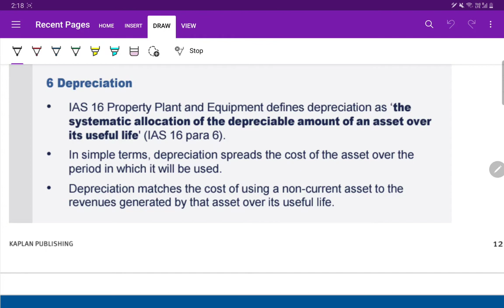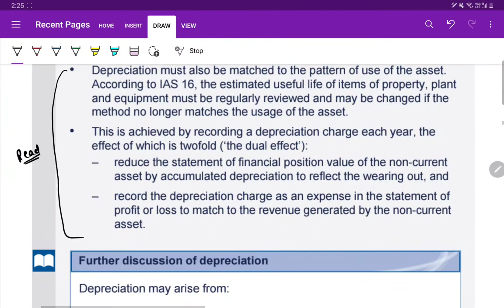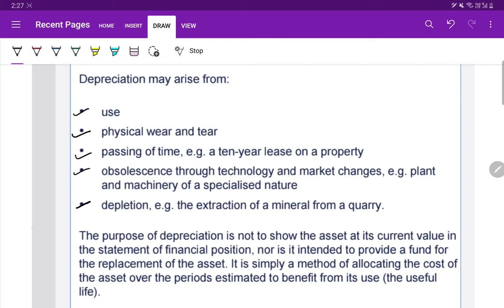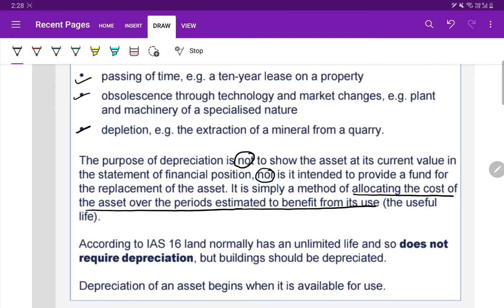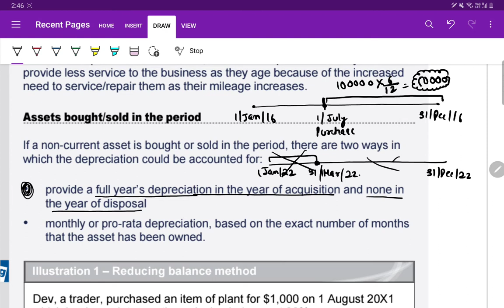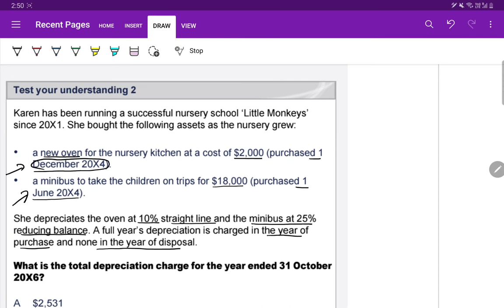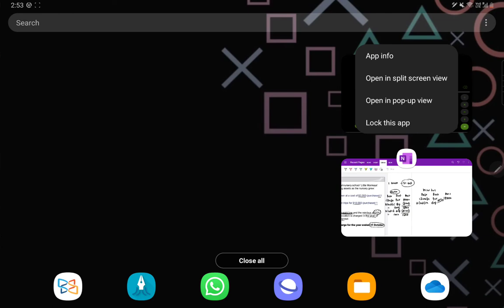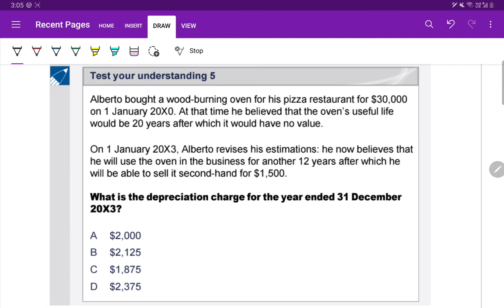ACCA F3/FIA - Chapter 7 - Non Current Assets Acquisition and Depreciation (part 2)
ACCA F3 / FIA (Financial Accounting)
I will upload more videos soon. Keep studying and in case of any query, kindly comment on the section below.

1. Selling any lectures/pdfs
2. Asking students to DM him/her for any unethical activity
3. Sending inappropriate messages in the group and
4. Disturbs the group in any way